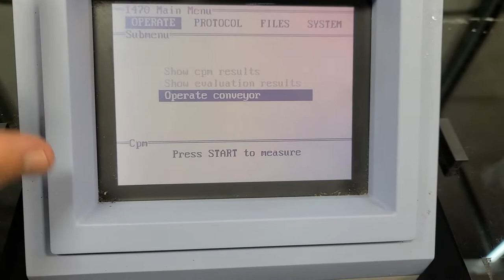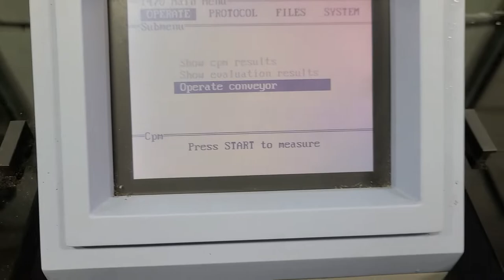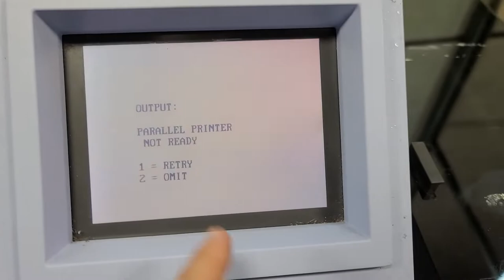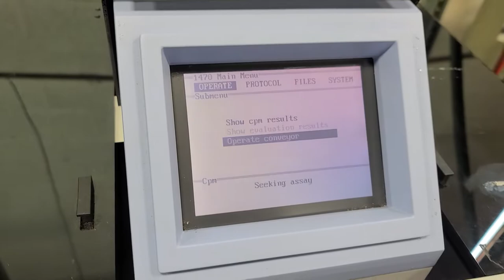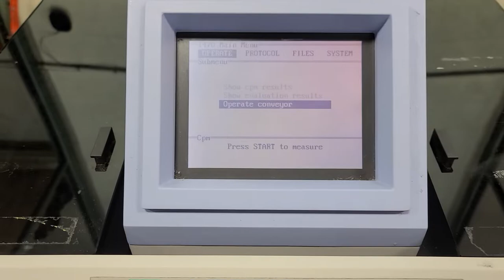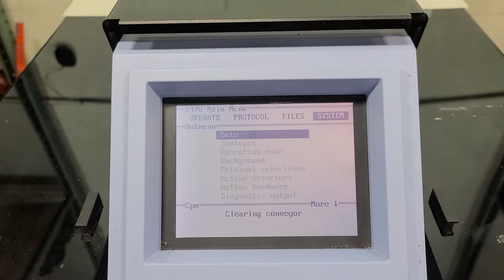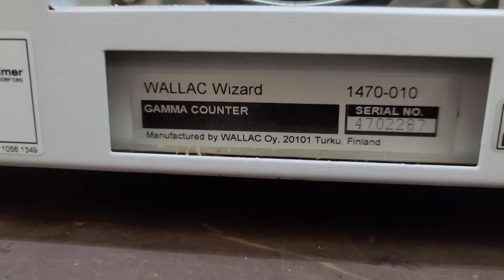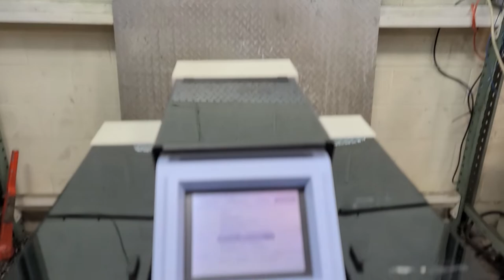Perkin Elmer 1470 Automatic Gamma Counter Wallac Wizard